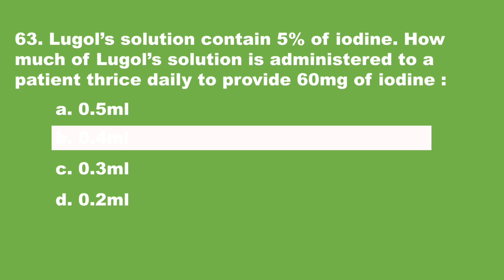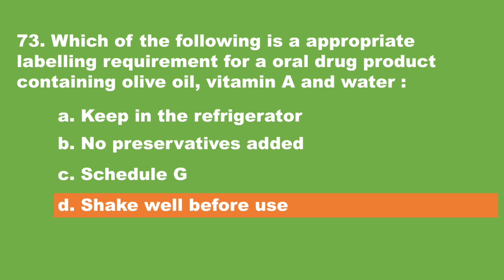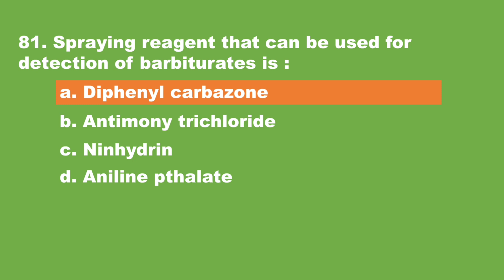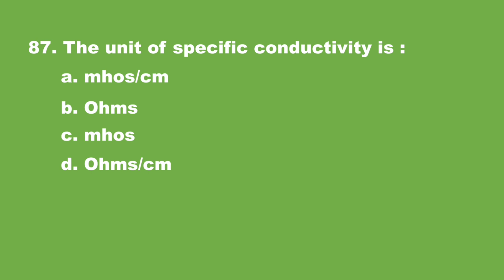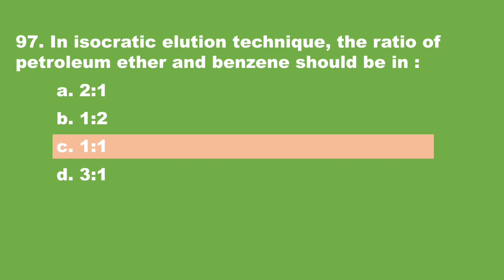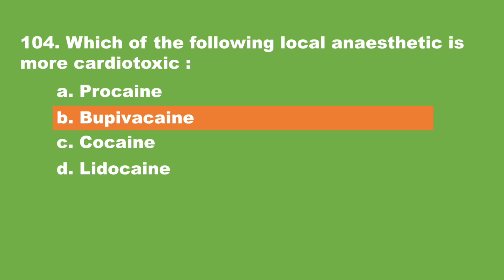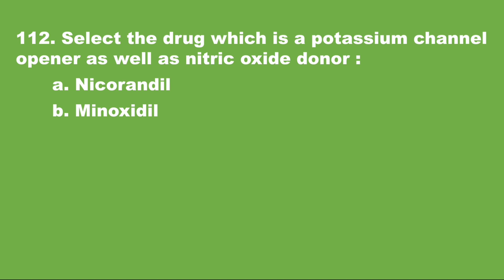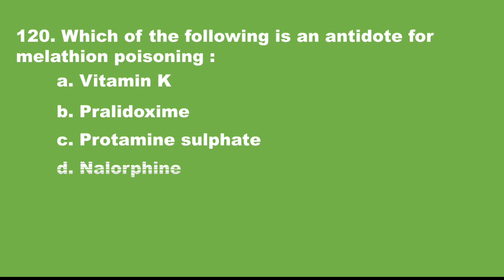AP PGCET b.pharmacy question paper with answers 2017 PART - B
Multiple choice questions of pharmacy entrance exams